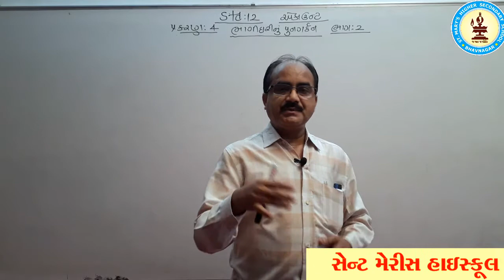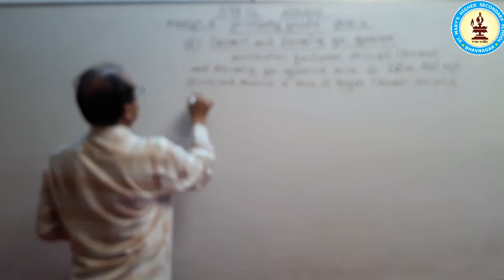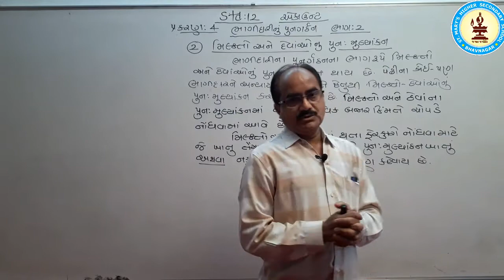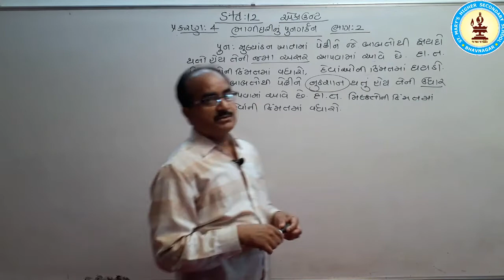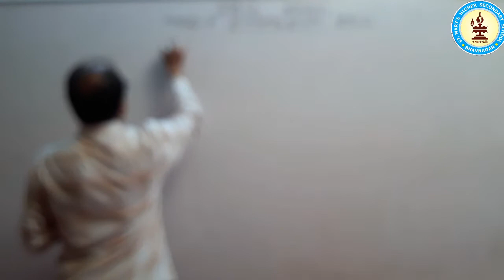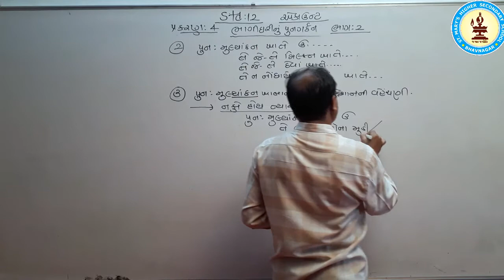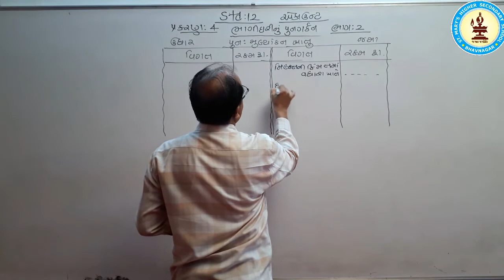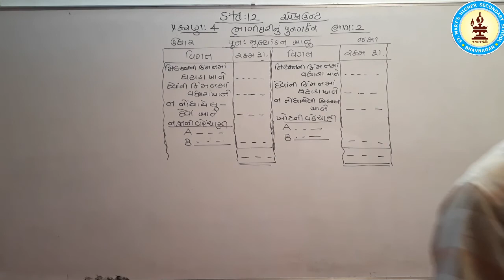STD 12 Account chp 4 Part 2